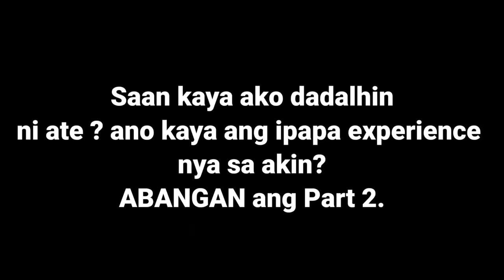Libreng sakay gone wild | napaisang putok ako kay ate 🤤